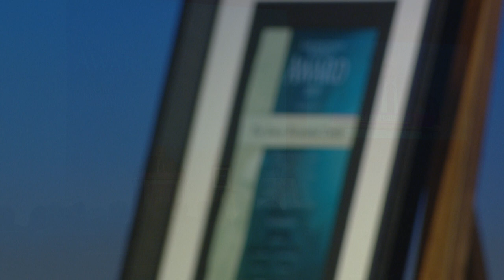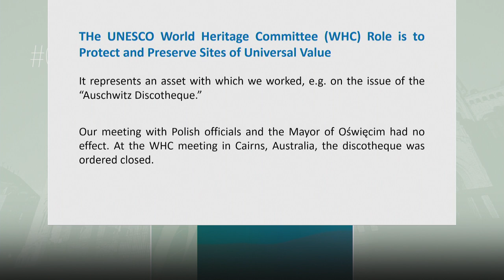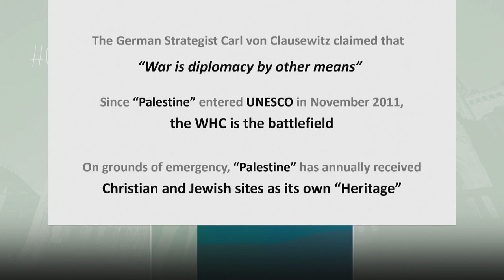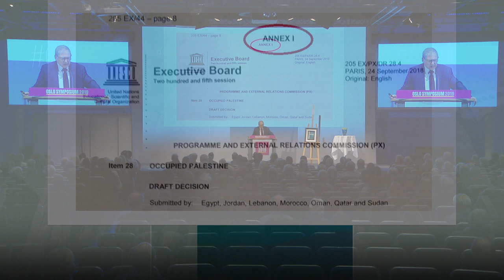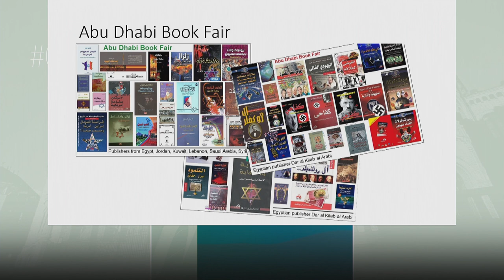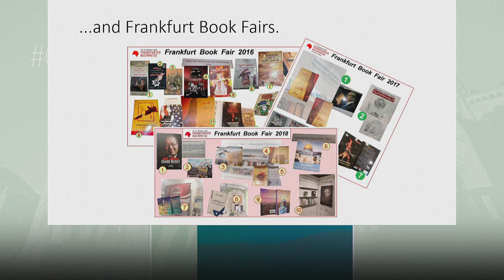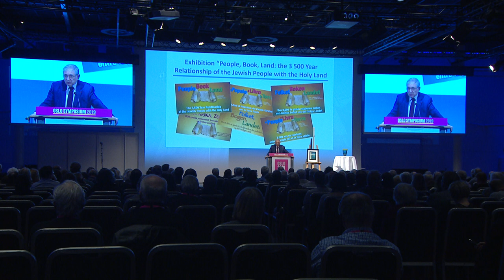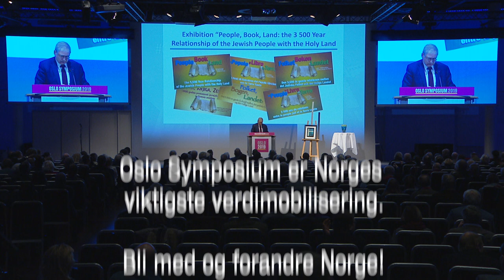OS2019: Shimon Samuels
Shimon Samuels er født og oppvokst i
England. Han er utdannet i internasjonale
relasjoner fra Hebrew University of
Jerusalem, London School of Economics
og the University of Pennsylvania. Han er
direktør for internasjonale relasjoner ved
Simon Wiesenthal Centre. Han har blant
annet vært involvert i i bekjempelsen av
antisemittisme i Europa og Latin-Amerika
og jobbet med tilbakebetalingskrav mot
banker og forsikringsselskaper for jøder og
terrorofre.